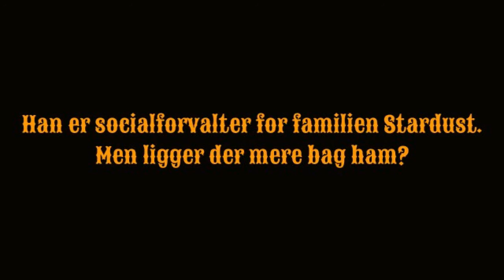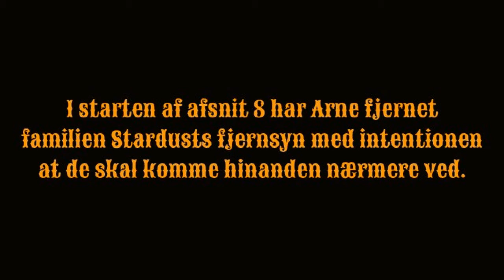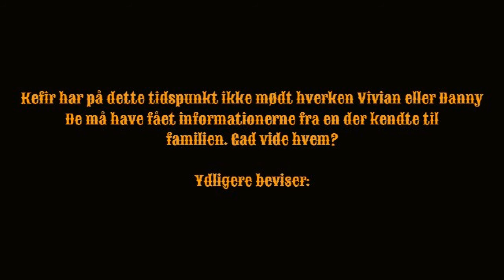Arne Nougatgren teorien